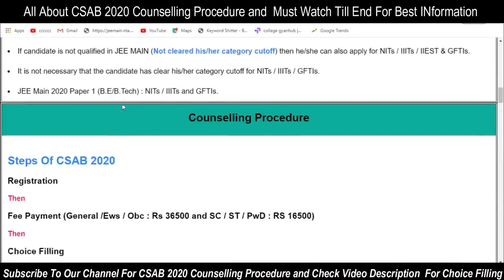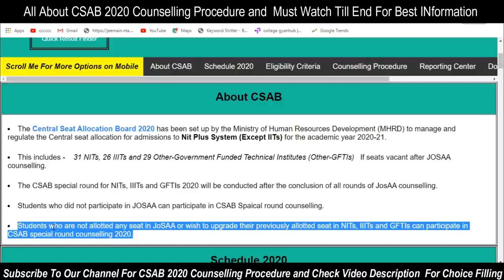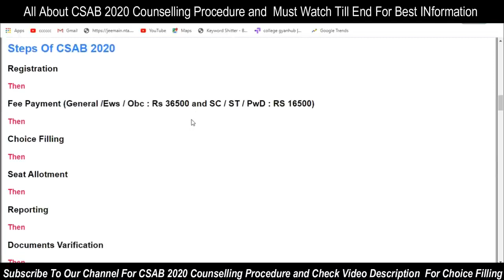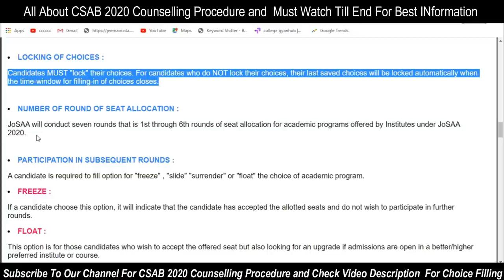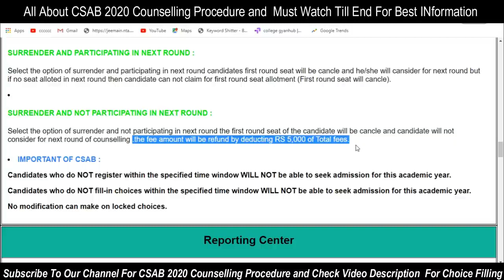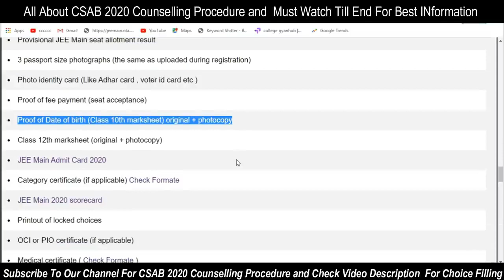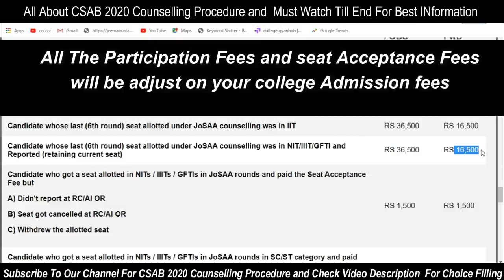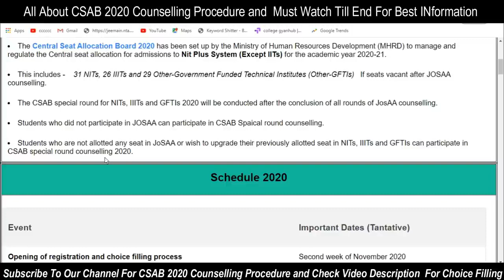Csab Counselling 2020 Complete Procedure | Csab Counselling 2020 Registration Dates